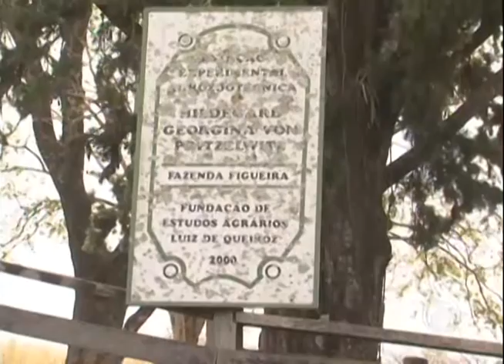Juiz manda Polícia Militar tirar mais de mil famílias do MST da Fazenda Figueira